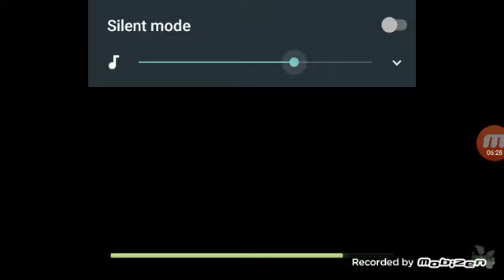Sniper vs thieves(the best of both worlds)